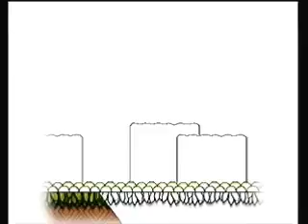Super Paper Mario - Episode 7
We get Princess Peach and start the second chapter.